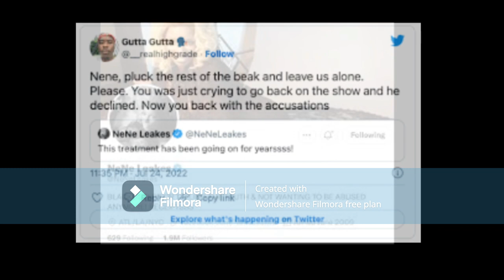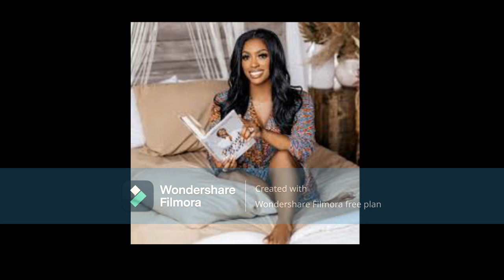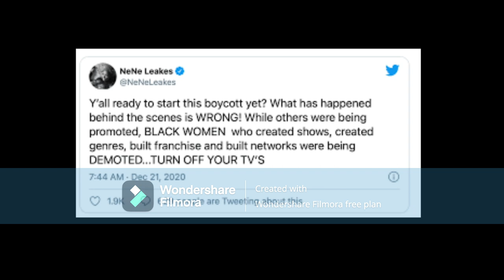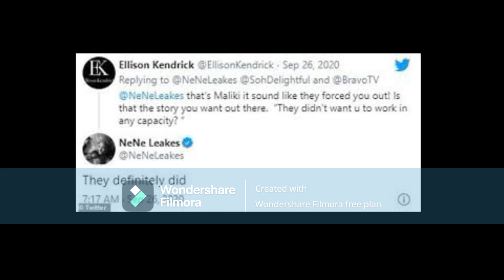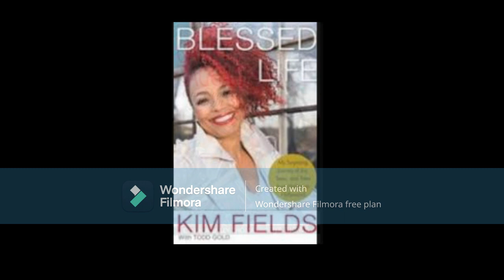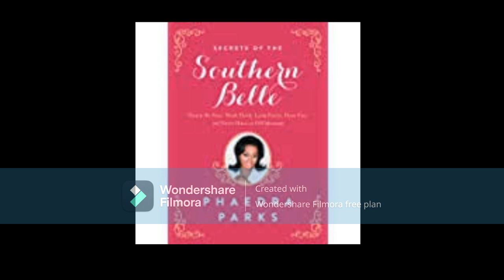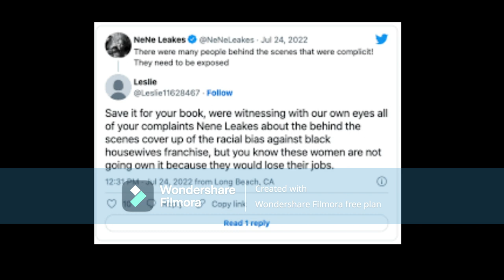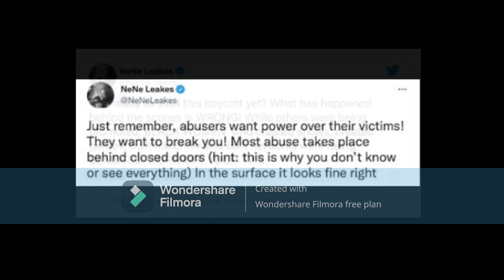Nene Leakes Negotiate Behind The Scenes & Stop Telling Everybody To Support You Move In Silence Love